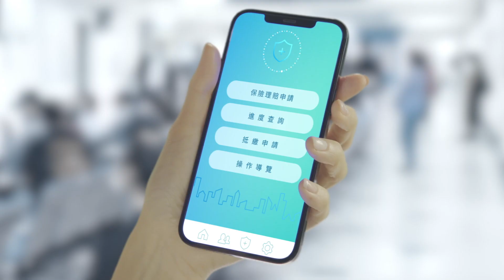保險理賠醫起通